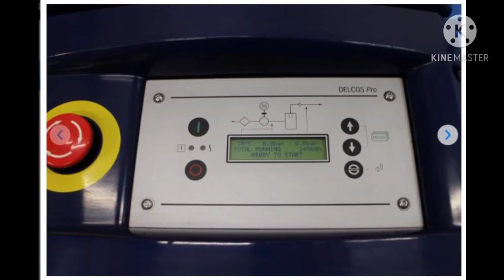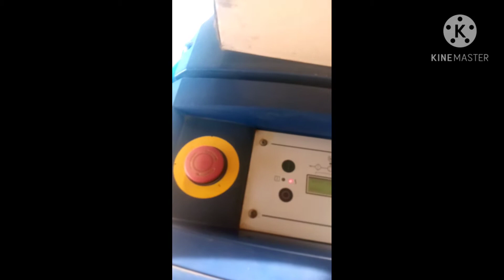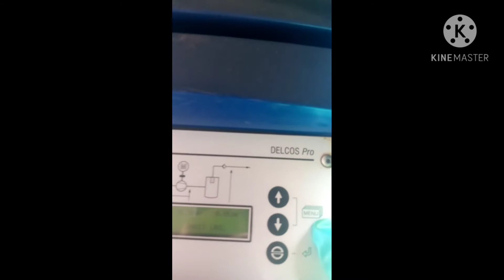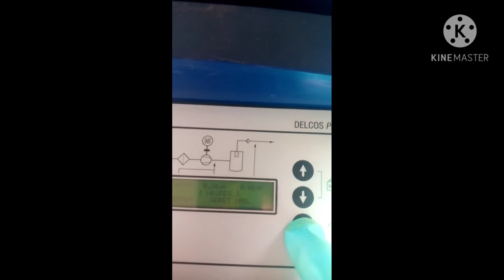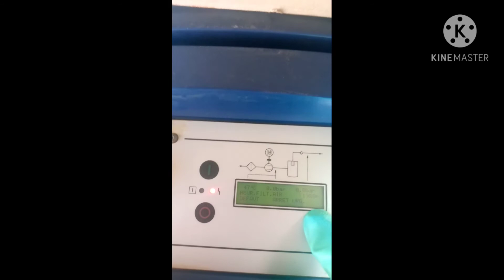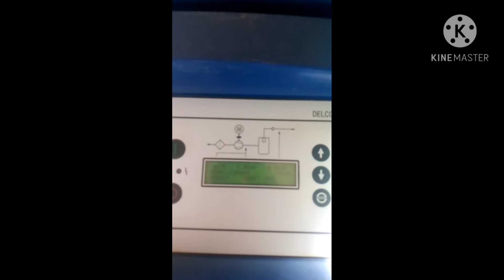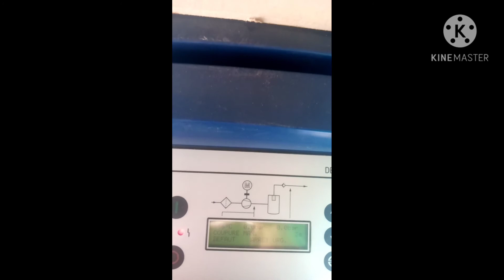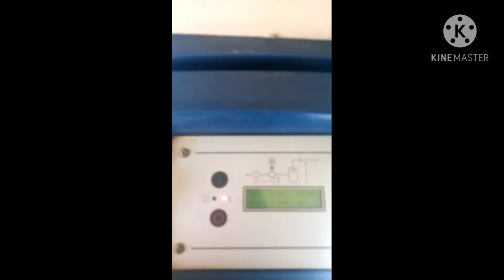Compresseur d'air comprimés compAir fonctionnement et son entretien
Compresseur d'air comprimé compAir : fonctionnement et son entretien
pompe_monophasé câblage_avec_relais _de_niveau et condensateur شرح كامل ومبسط

Ancien vidéo :montage pompe_immergée avec relais_de_niveau شرح كامل ومبسط